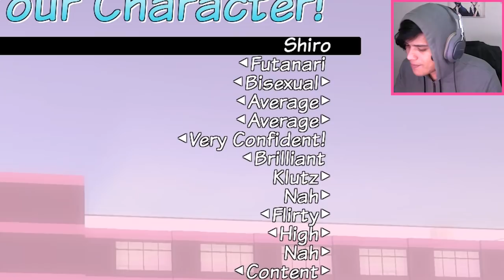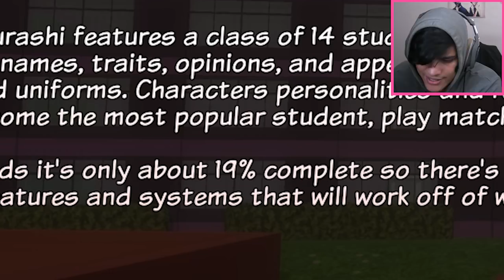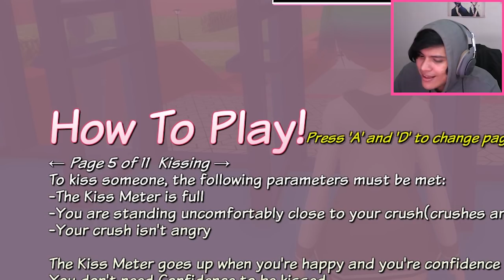EL NUEVO YANDERE SIMULATOR FAMILY FRIENDLY!!